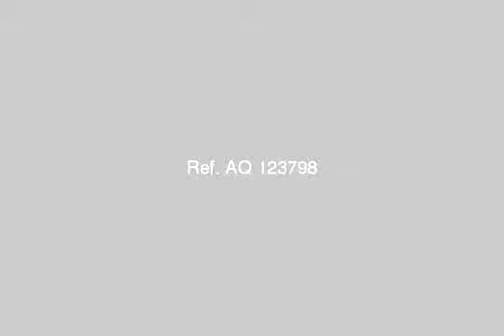Villa For Sale In Ras Sidr - mlseg.com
- قرية ووندر لاند برأس سدر قبل مدينة رأس سدر بـ20 كم وتبعد عن القاهرة  135 كم  - Egypt Real Estate |    Ras Sidr |        Villas For Sale